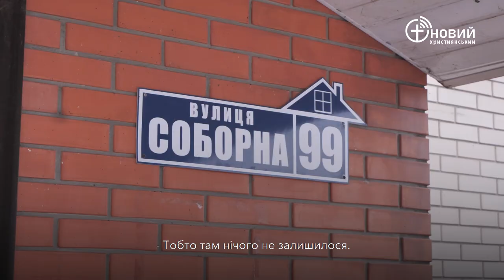«Звільнення» від домівок жителів села Велика Димерка, Київщина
❕Від початку війни церква «Нове покоління» активно допомагає всім, хто постраждав від російської агресії та опинився у важкій життєвій ситуації.

Якщо ти не байдужий до чужого горя, та маєш бажання допомагати — долучайся до команди 🇺🇦.
Телефонуй за номером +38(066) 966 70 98 📞.

Якщо ти бажаєш допомогти жителям села Велика Димерка, які втратили житло через окупантів, або ти знаходишся у Києві і також потребуєш допомоги — телефонуй за номером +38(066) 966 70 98 📞.

Підтримати канал:
Карта приват: 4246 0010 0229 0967
Отримувач: Центр розвитку духовності суспільства
Дод. реквизити:   МФО 351533   ЄДРПОУ 40145431
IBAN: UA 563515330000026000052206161